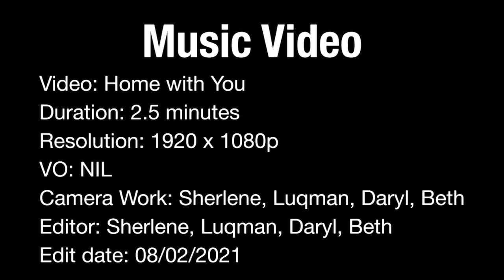Muhammad Luqman 1800652H Music Video